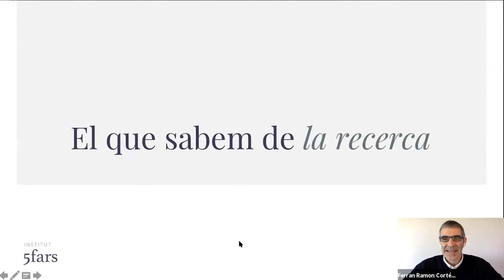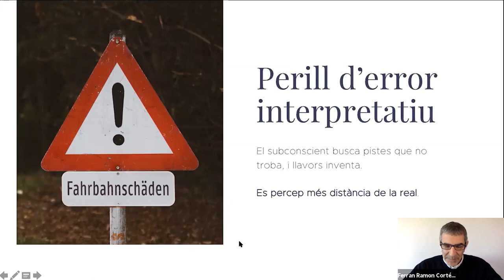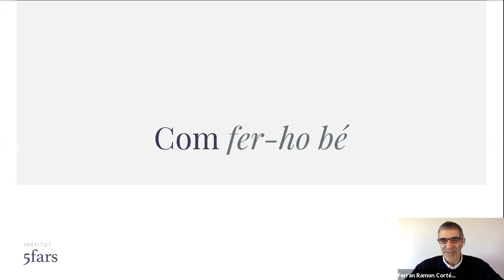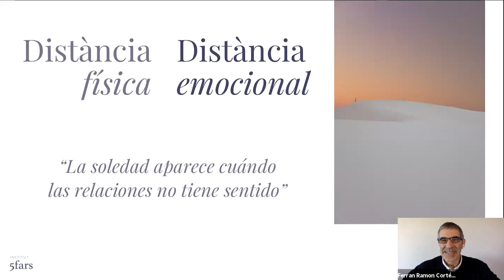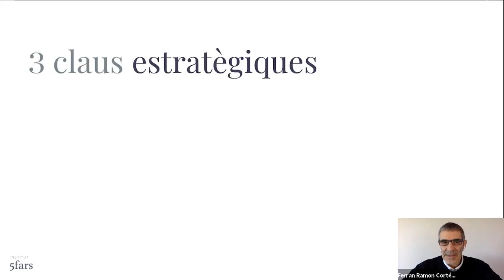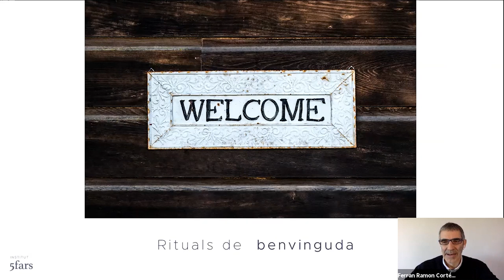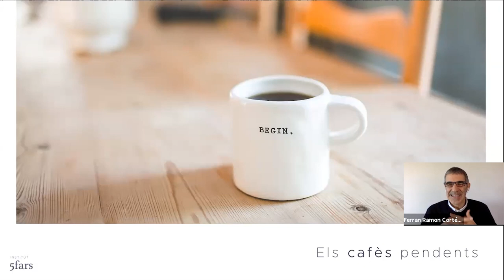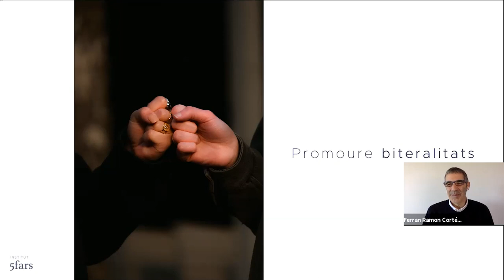Jornada: Un any de teletreball, un any de transformació (16/03/2021)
PRESENTACIÓ
Per a un gruix important del personal d'administració i tècnic de la Generalitat de Catalunya, i per necessitat derivada de l'emergència sanitària, el dilluns 16 de març de 2020 va ser el primer dia laborable en què es va reconfigurar de manera dràstica i sobtada la fórmula organitzativa de prestació dels serveis professionals.

D'un dia per l'altre, el teletreball va esdevenir el mitjà emprat per al manteniment de bona part dels serveis públics, en uns moments en què la presencialitat quedava pràcticament limitada a serveis essencials. En aquell moment, l'Administració de la Generalitat de Catalunya ja estava gestionant els treballs tècnics per a la redacció i aprovació de la regulació normativa del teletreball, que van concloure amb l'aprovació i publicació del Decret 77/2020. En qualsevol cas, la urgència va comportar l'adopció immediata d'una fórmula organitzativa que, superada la pandèmia, haurem de reorientar cap als estàndards planificats a la normativa del teletreball.

Ara, un any després de la declaració de l'estat d'alarma, és el moment d'aturar-nos un moment per rememorar i valorar com ha estat aquest camí i considerar com podem mantenir l'esperit d'equip treballant en remot.

OBJECTIUS
Identificar elements que permetin mantenir l'esperit d'equip treballant en remot.
Conèixer i compartir experiències sobre com han afrontat el teletreball en diversos serveis i unitats de la Generalitat de Catalunya.

PROGRAMA
- Benvinguda institucional i presentació de la sessió
Hble. Sr. Jordi Puigneró i Ferrer, conseller del Departament de Polítiques Digitals i Administració Pública
Marta Felip i Torres, directora de l'Escola d'Administració Pública de Catalunya
Ester Manzano i Peláez, directora general d'Administració Digital

- Ponència: "Com mantenir l'esperit d'equip treballant en remot" a càrrec de Ferran Ramon Cortés

- Taula rodona: "Un any de distància, un any de feina, de compartició d'experiències de teletreball en diferents àmbits"
Moderadora: Marta Sabaté Solanes
Participants en la taula rodona: Ricard Roura Rodon, Jordi Amat Batalla, Mª Esther Peña de las Heras i Jose Fernando López Morales

- Cloenda de la Jornada a càrrec d'Annabel Marcos i Vilar, secretària d'Administració i Funció Pública

PROFESSORAT
- Ferran Ramon-Cortés, expert i coach en comunicació i lideratge.
- Ricard Roura Rodon, director Escola d'Art i Disseny
Departament d'Educació
- Jordi Amat Batalla, director de l'Àrea de Tecnologies de la Informació i les Comunicacions
Departament de Polítiques Digitals i Administració Pública
- Mª Esther Peña de las Heras, cap de l'Oficina d'Innovació i Administració Digital
- Jose Fernando López Morales, coordinador de Medi Obert als Serveis Territorial a Lleida
Departament de Justícia